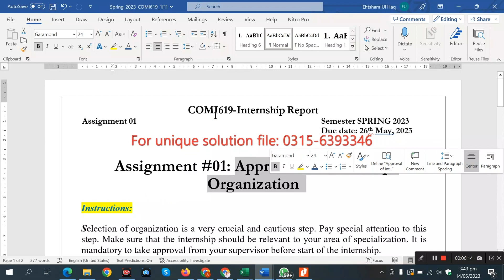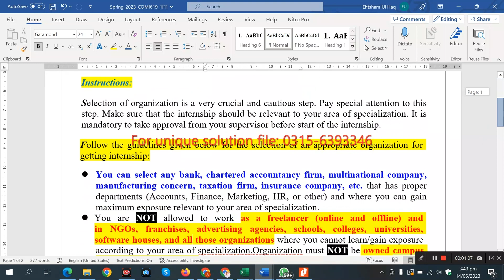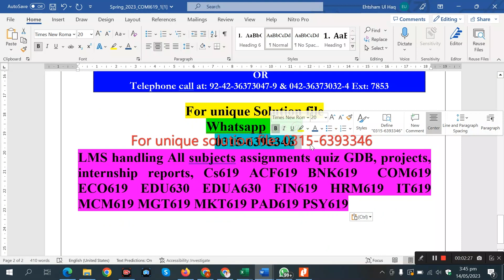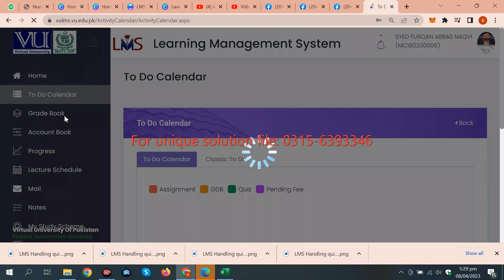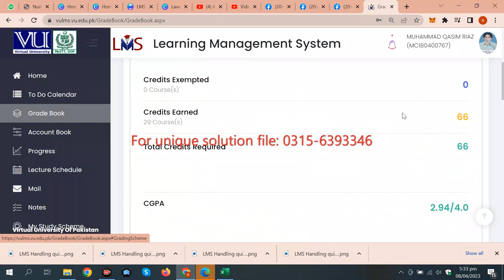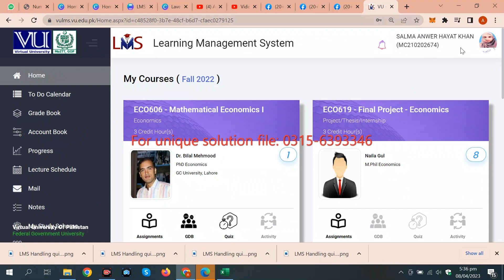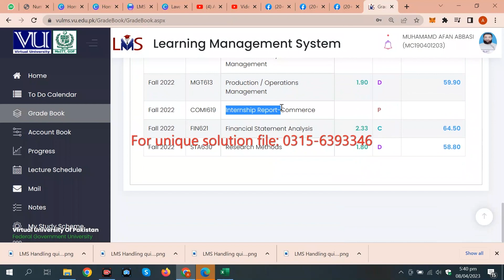Comi619 assignment 1 comi619 internship report